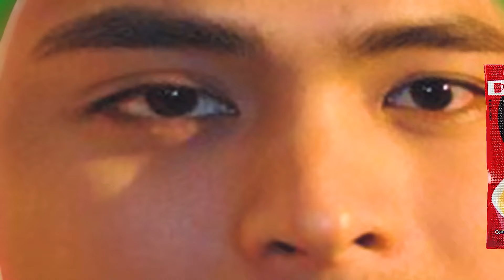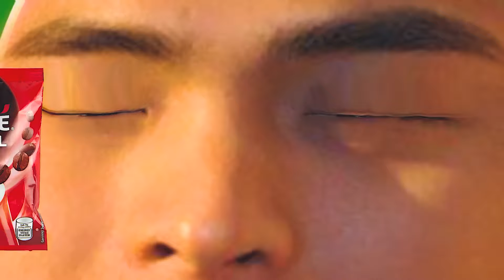BEST COCOMELON COVER PARODY REVERSED & INVERTED COCOMARTIN INTRO LOGO 107